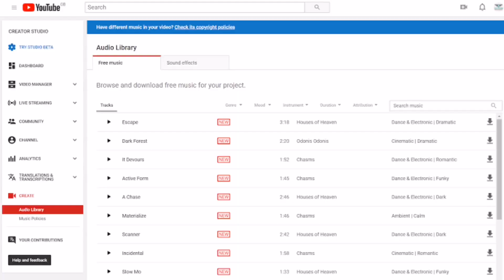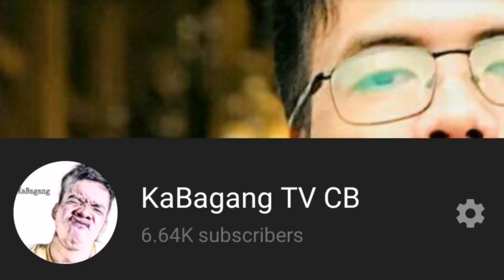5 TIPS/PAYO PARA MAG START SA YOUTUBE | KaBagang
5 TIPS PARA sa mga katulad kong nangangarap pasukin ang mundo ng YT 😎